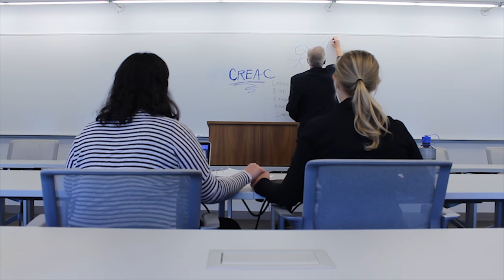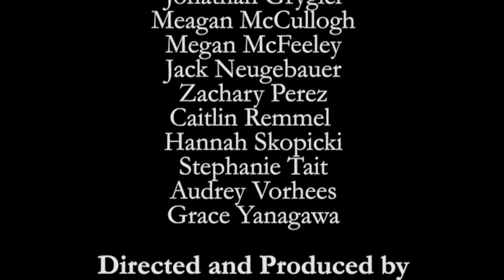One Grade More - WCL Above the Law 2019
WCL Law Revue's entry to the 2019 Above the Law Music Video Contest!

"One Grade More"
Based on  "One Day More" from Les Miserables

Starring: Theresa Geib, Marissa Ditkowsky, Jonathan Grygeil, Savannah Maxwell, Meagan McCullough, Megan McFeeley, Khatia Mikadze, Jack Neugebauer, Zachary Perez, Caitlin Remmel, Hannah Skopicki, Stephanie Tait, Mariana Viera, Audrey Vorhees, Grace Yanagawa

Special thanks to Professor Carroll, Above the Law, and American University Washington College of Law!

LYRICS:
One grade more
Another grade, another test for me
I won’t find solace in the library
These holdings are so hard to find
I’ll have to read a second time
One case more

I did not know until today
That the bluebook has these tables

One case more
Please don’t let us fail we pray
Cause our professor seems unstable

One more day, I’m all alone
(Will we ever learn again?)
One more day adoring CREAC
(Soon our loans will be due)
How could anyone have known
(So we have to see this through)
The difference between ‘their’ and ‘there’….

Students drinking alcohol
I am drinking fireball
Drowning sorrows down at Guapos
Rhetoric just isn’t fair
When our ranks begin to fall
Should I dropout, I don’t care!
Will you study for the bar?
The time is now
Finals are heres

One grade more!
Its a sexual revolution
She’ll drag this school through the mud
I will crack down on this campus
My next book won’t be a dud
One grade more!

She is such a schmuck
Doesn’t know the law
She’s got all the luck
When she gets cold-called
She’s a little shit
Completely outta touch
If she weren’t here
I wouldn’t miss her much

One day to a new semester
(Raise your resumes up high!)
They say it’s easier in the spring
As we let our anger fester
(As our anger becomes one)
Do you hear the students scream ?!

My place is here
I’m stuck with you!
ONE CLASS MORE!!

[1L Chaos]:
(I knew nothing until today
One class more!

Tomorrow is not far away
Tomorrow is the judgement day
Tomorrow we'll discover
What the ABA has in store!
One more class
One more grade
One grade more!